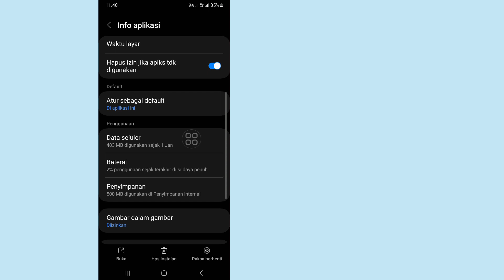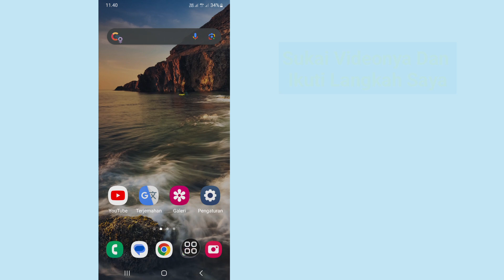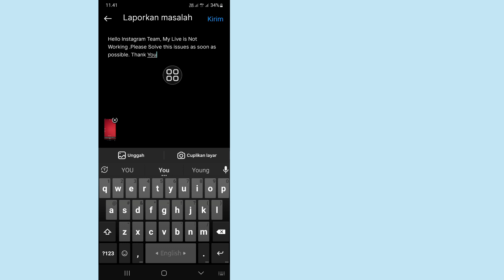Cara Memperbaiki "Saat ini, akunAnda tidak memenuhi syarat untukmenggunakan fitur ini di Instagram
Real Solutions

Cara Memperbaiki "Saat ini, akun Anda tidak memenuhi syarat untuk menggunakan fitur ini. Coba lagi nanti di Instagram

 Selamat Datang di Channel Saya Solusi Nyata.

Apakah Anda Ingin Memperbaiki"Saat Ini,Akun Anda Tidak Memenuhi Syarat Untuk Menggunakan Fitur Ini.Coba Lagi Nanti Di Instagram.Dalam Video Ini Saya Akan Tunjukkan Cara Memperbaikinya"Saat Ini,Akun Anda Tidak Memenuhi Syarat Untuk Menggunakan Fitur Ini. Coba Lagi Nanti Di Instagram.Saya Akan Tunjukkan Proses Paling Mudah & Terbaru Untuk Memperbaiki"Saat Ini,Akun Anda Tidak Memenuhi Syarat Untuk Menggunakan Fitur Ini.Coba Lagi Nanti Di Instagram. Jadi Tonton Terus Video Lengkapnya Tanpa Melewatkan Untuk Mempelajari Perbaikan"Di Kali ini, Akun Anda Tidak Memenuhi Syarat Untuk Menggunakan Fitur Ini.Coba Lagi Nanti Di Instagram.

 Pertanyaan Anda Tentang Perbaikan "Saat ini, Akun Anda Tidak Memenuhi Syarat Untuk Menggunakan Fitur Ini. Coba Lagi Nanti Di Instagram :

 Saat ini akun Anda belum memenuhi syarat untuk menggunakan fitur Instagram ini.
 Saat ini akun Anda belum memenuhi syarat untuk menggunakan fitur Instagram Live ini.
 Instagram Saat Ini Akun Anda Tidak Layak Menggunakan Fitur Ini Masalah.
 Bagaimana Saya Menghentikan Instagram Mengatakan Coba Lagi Nanti.
 Mengapa Saya Tidak Bisa Masuk ke Akun Instagram Saya Coba Lagi Nanti.
 Apa Artinya Jika Akun Instagram Tidak Memenuhi Syarat.
 Berapa Lama Saya Harus Menunggu Saat Instagram Mengatakan Coba Lagi Nanti.
 Masalah Video Langsung Instagram.

Jika Anda Memiliki Pertanyaan. Izinkan Saya Berkomentar Di Bawah.